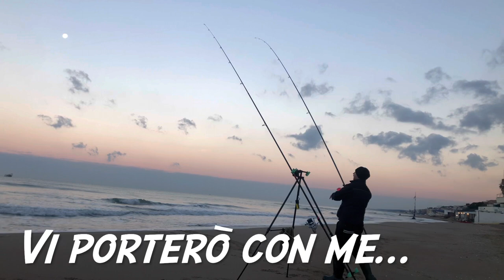SURFCASTING PER TUTTI/ trailer del canale